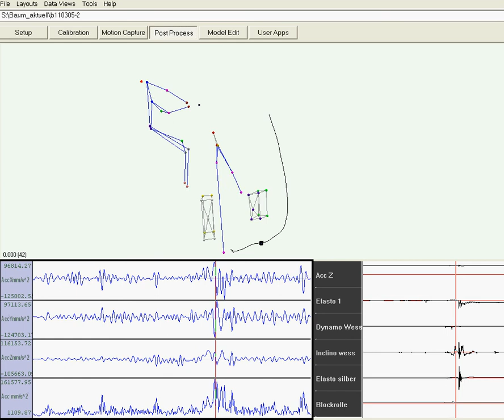Drop test # 4: Motion capture recording of a top-down rigging operation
In 2005, we set up the stem of a Spruce tree (Picea abies) in a sports lab and recorded the kinematics of 4 rigging operations using Motion Capture technology. The matchstick man  is the climber, with one marker on the helmet, one on each shoulder, ellbow and wrist as well as two on the hips, the knees and ankles. A part of the vertical stem is pictured as the box on the bottom left and the falling log is captured by the box on the top of the stem, then flying towards the right. The lines are two ends of the rigging rope (with two markers in the lead on the top and two more in the fall on the bottom) and the arborist block is located in between, marked by three points (one on the bolt, two on the axis). Furthermore, you can see the sling that attached the block on the top of the stem. The black line that appears during the course of the video is the trajectory or flight path of the center of gravity of the log.
In this drop test # 4 we cut an inverted notch (Humbolt notch) with a hinge of 1 cm thickness.
The video was recorded with the support of Prof. Schneider, Neubiberg, and his staff members. The experiment was carried out by Andreas Detter, Paul Howard and Oriol Campana in 2005. Its setup and results are described in the HSE Rigging Report available They were also published in a German article (cf. and its English version (cf.